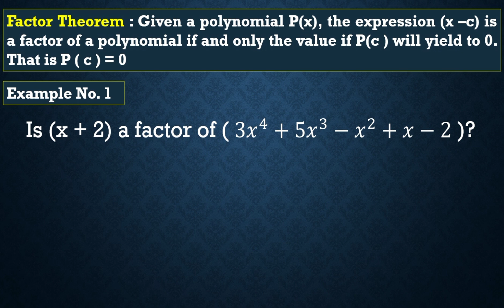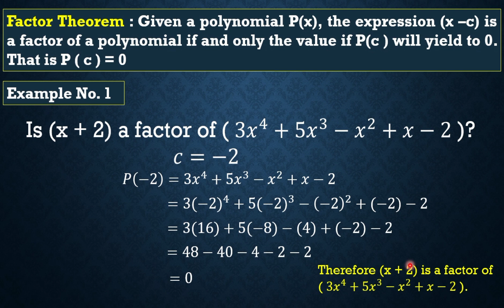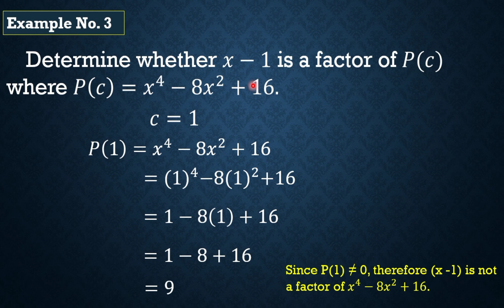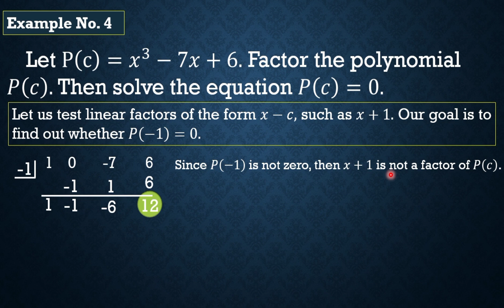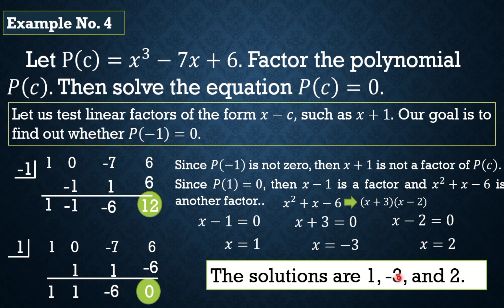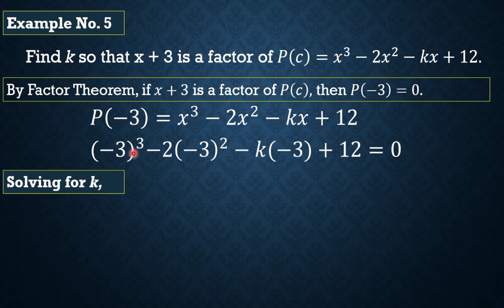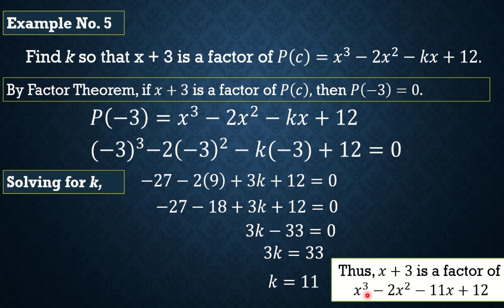FACTOR THEOREM || GRADE 10 MATHEMATICS Q1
‼️FIRST QUARTER‼️
🔵 GRADE 10: FACTOR THEOREM

🟣 GRADE 11
General Mathematics